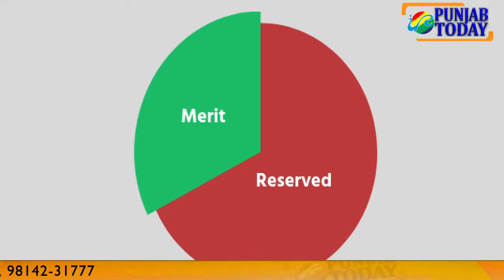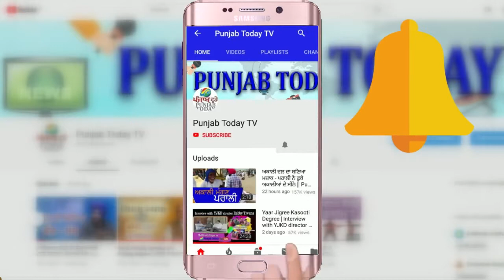Reservation ਅਸਲ ਚ ਹੁੰਦਾ ਕੀ ਹੈ ? ਕਿਉਂ ਖੇਡੀ ਜਾਂਦੀ ਹੈ ਇਸ ਦੇ ਪਿੱਛੇ ਸਿਆਸਤ ? Full Report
ਰਾਖਵਾਂਕਰਨ ਅਸਲ ਚ ਹੁੰਦਾ ਕੀ ਹੈ ? ਕਿਉਂ ਖੇਡੀ ਜਾਂਦੀ ਹੈ ਇਸ ਦੇ ਪਿੱਛੇ ਸਿਆਸਤ ? Full Report || Punjab Today TV